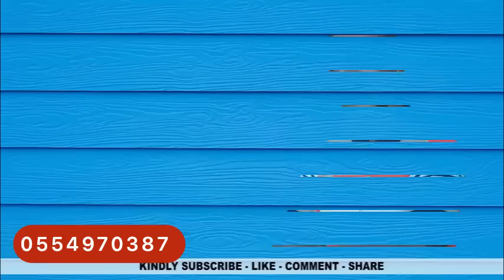Ex Policè Man Endorsed Ken- Shàmes Critîcs with facts-Ken is the only man I trust-drops more secret